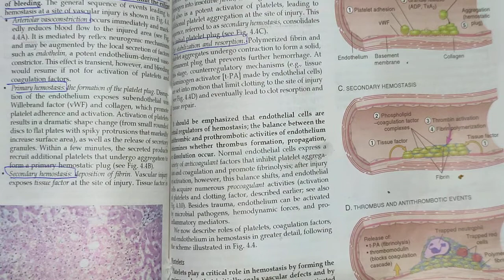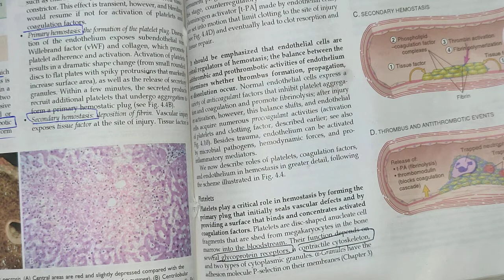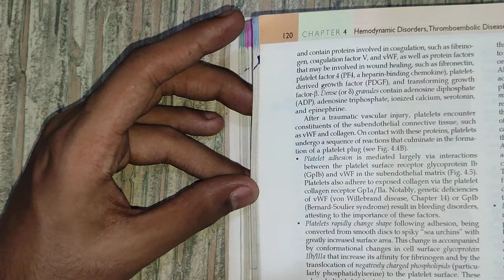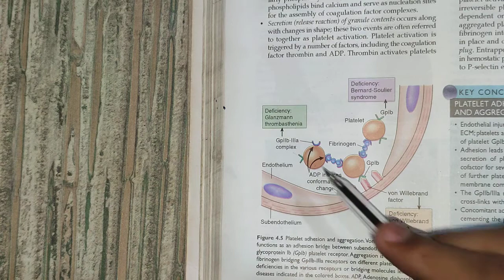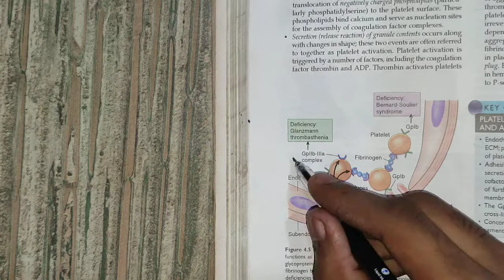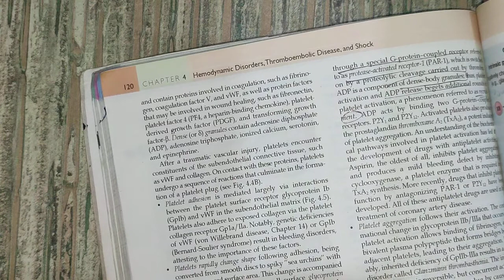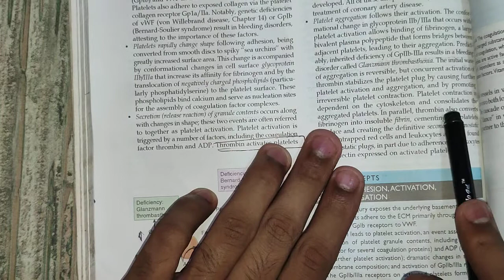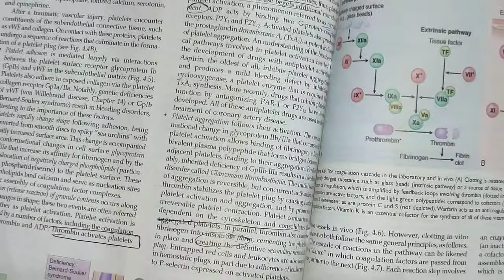hemodynamic disorders part#5 || Gray's illustrative views